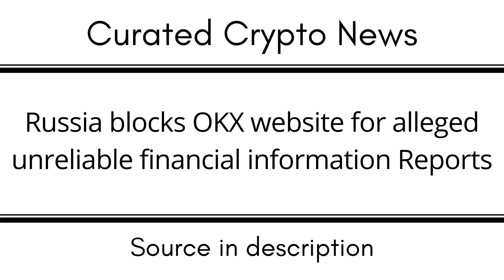Russia blocks OKX website for alleged unreliable financial information Reports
EGLD: erd1uyzseaz3ne3eaf6r0j0p9nlrsyagfey4qnqv2j66pv3daggwj6sseu938d

DOT: 13MVMUApCciYR5HViE9wBHjc1wpmZpVbg1y8wDPuj6eN2JPD

BTC: 1KMoYwF9wU3FJ8h3TUWidTrAfav6ksCQyA

SOL: ACzxgHAhjzuwqee2anJQHzPx4iSm9GXrWNgbPTNpveQD